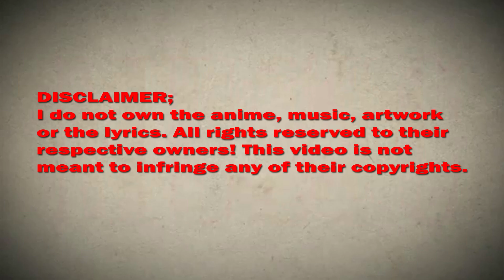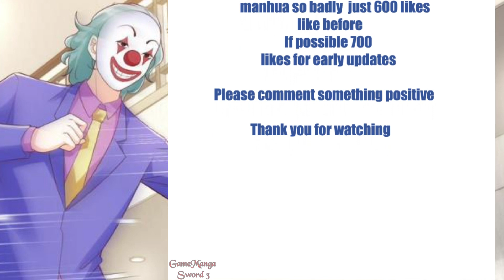I randomly have a new career every week chapter 411 English (Goodbye Black Man)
*COPYRIGHT / LICENSING*

IrandomlyhaveanewcareereveryweekChapter411EnglishSubtitle(Goodbye Black Man)